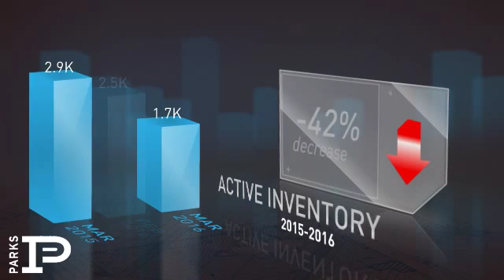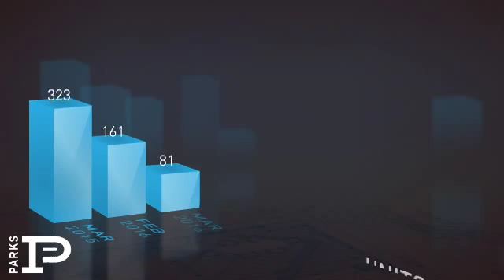Davidson County,TN, Real Estate Market Update from Bob Parks Realty,April, 2016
Bob Parks Realty Video Update recapping market activity within Davidson County, TN, during the month of April, 2016